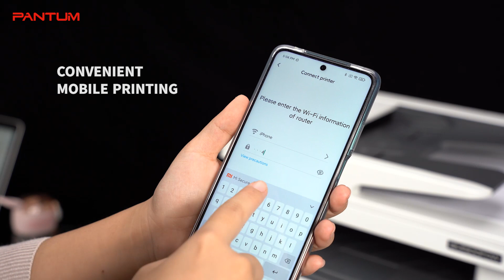BM5100FDN/FDW Operation Method of NFC, USB Connectivity,etc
An excellent printer enables you print more freely. You can print on your phone with Pantum App and print from USB disk as well. More funtions, more options.